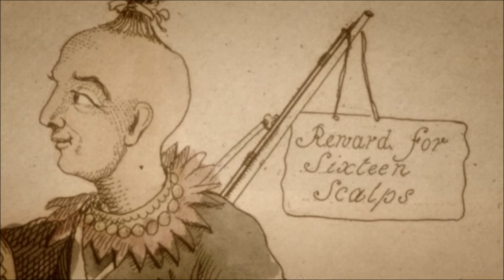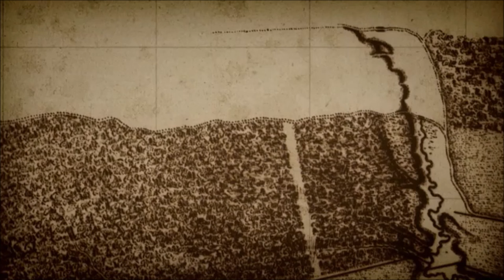Battle of York 1813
Gen. Zebulon Pike takes the capitol of Canada. The first of the two raids on York (now Toronto).